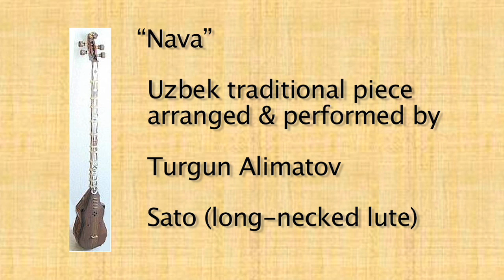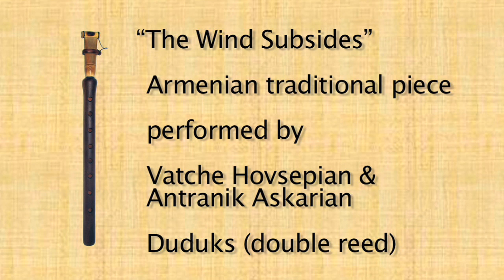Part Six - The Ancient Journey of the Lapis Lazuli Stone - by Matt Small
Matt Small presents Part Six of the Presentation "The Ancient Journey of the Lapis Lazuli Stone" live at the de Young Museum 03/12/10.